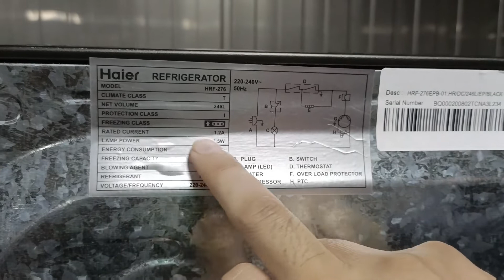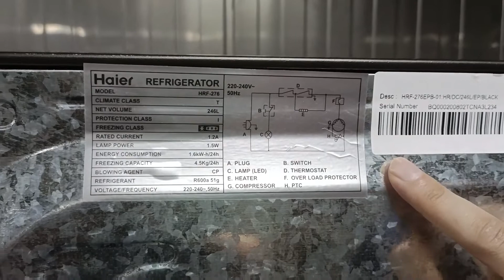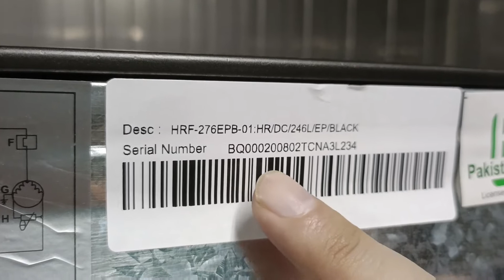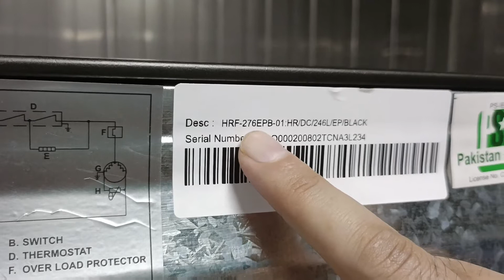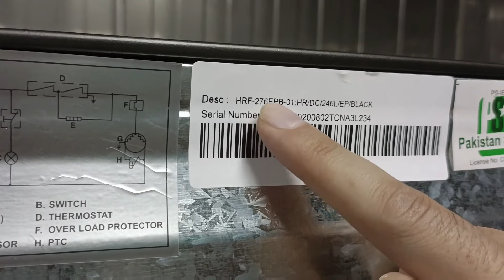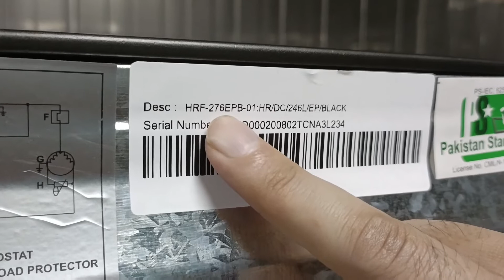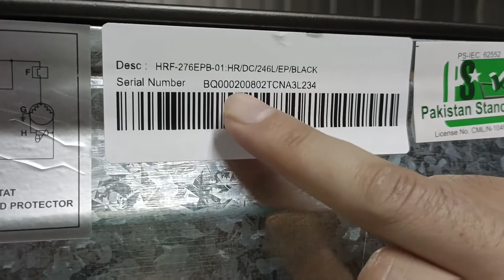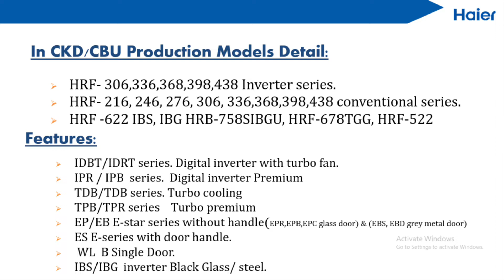How To Check Model, Specification, Features, Capacity in Haier's Product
smart inverter refrigerator homeappliance model liter into cubic feet